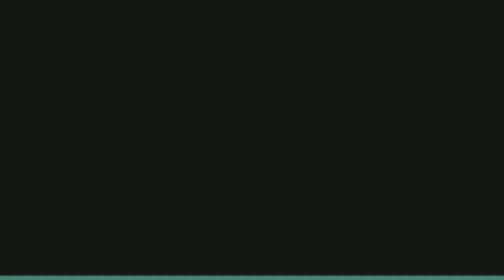How to make Spy CCTV Camera - At Home | Homemade mini Spy Camera make best ideA - 2019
CrazyThink360gmail.com

➤Some Extra Keywords:-
how to make a spy camera from old phone,how to make a spy camera from scratch,how to make a camera open,household items,
diy hidden wifi camera,remove cell phone camera and use it,